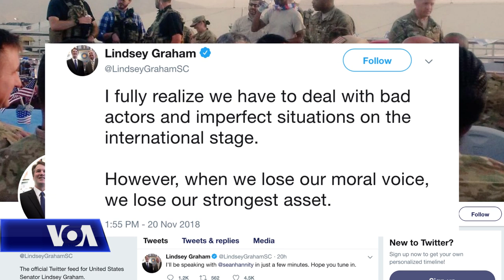Ligjvënësit kritikojnë qëndrimin e zotit Trump ndaj Arabisë Saudite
Ligjvënësit amerikanë po kritikojnë ashpër Presidentin Donald Trump lidhur me dekleratën se, Shtetet e Bashkuara do të kenë marrëdhënie të palëkundura me Arabinë Saudite edhe pse pranoi se Princi saudit i Kurorës, Mohammed bin Salman, mund të ketë patur dijeni për vrasjen brutale të gazetarit Xhamal Khashoggi të gazetës Washington Post. Ligjvënësit nga të dy krahët e politikës janë të revoltuar sepse thonë se Shtetet e Bashkuara nuk duhet të braktisin vlerat e saj themelore për interesa ekonomike.